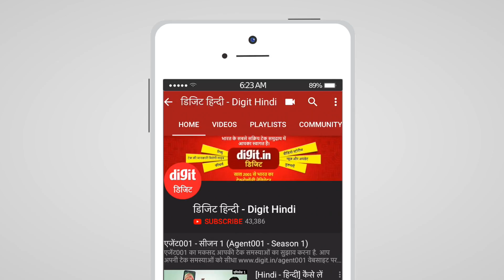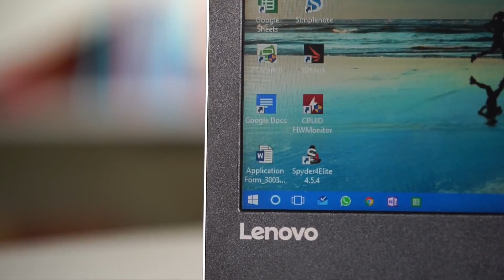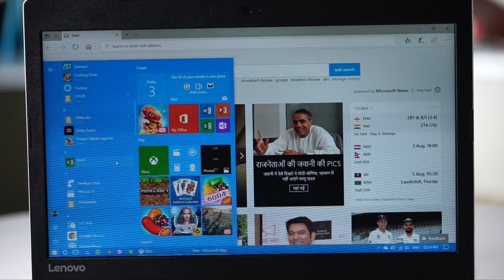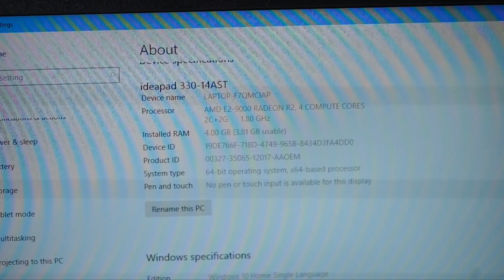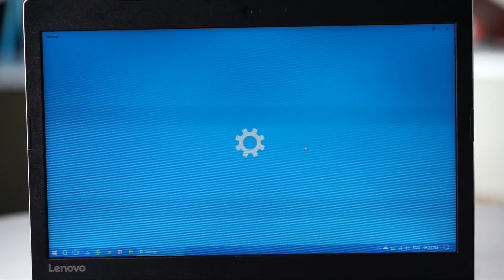[Hindi - हिन्दी] Lenovo Ideapad 330 Review | AMD E2-9000 | 4GB RAM | 1TB HDD | 14-inch display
नमस्कार दोस्तों! इस वीडियो में हम आपके लिए रिव्यु कर रहे हैं Lenovo Ideapad 330 लैपटॉप का जिसकी कीमत शुरू होती है 25,699 रूपए से | Lenovo Ideapad 330 में मौजूद है AMD का E2-9000 प्रोसेसर, 4GB RAM , 1TB hard drive और 14 इंच का LCD डिस्प्ले |